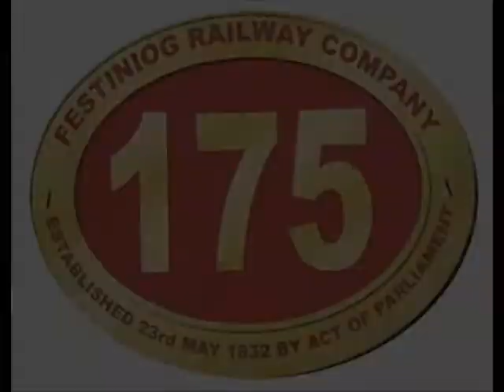Ffestiniog Railway 175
A celebration of 175 years of operation of the oldest railway company in the world.

Filmed on  the 28th May 2007